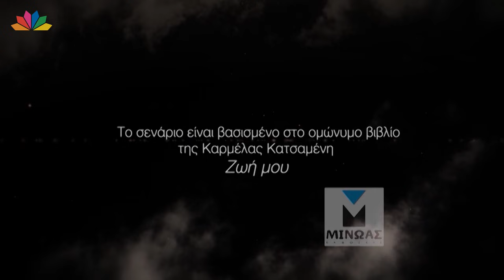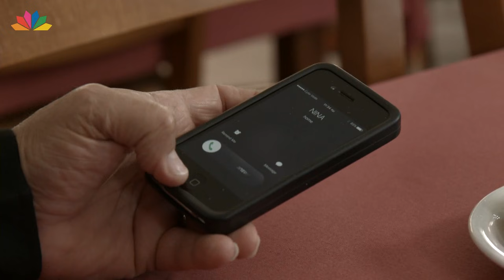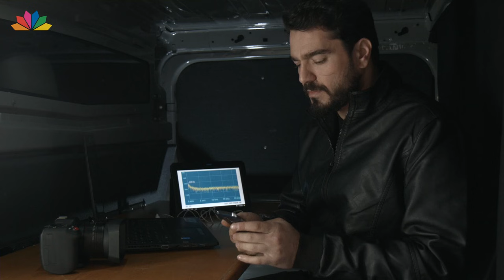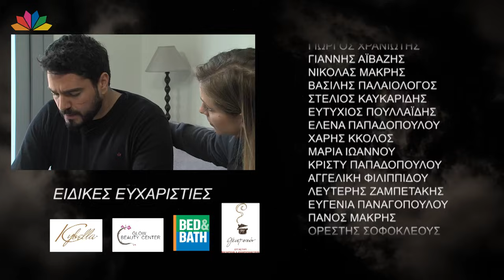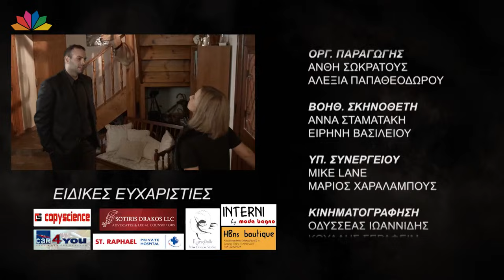"Ζωή μου..." - Επεισόδιο 96 - HD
"Ζωή μου..." - Επεισόδιο 96 - Πρώτη μετάδοση: 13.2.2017

Η Στέλλα είναι πολύ αναστατωμένη με τα στοιχεία που έχει στα χέρια της εναντίον του Ηλία, αφού καταλαβαίνει ότι είναι παρά πολύ σοβαρά κι αναρωτιέται πως τα βρήκε όλα αυτά η Μαρία. Ειδοποιεί τον Κώστα, τη Δήμητρα αλλά και τον Γιάννη ότι πρέπει να βρεθούν επειγόντως. Ο Φώτης δεν μπορεί να σταματήσει να σκέφτεται ότι ο Θέμης είναι γιος του, αλλά ούτε τα λόγια του Θέμη, ότι εκείνον έβλεπε πάντα ως πατέρα του. Η Λένα πετάει από την χαρά της, που όλα πάνε καλά με τον Πάνο και η Σούλα δεν την απειλεί πια. Ο Μάνος, πριν πάρει το χαπάκι για να αυτοκτονήσει αφού αισθάνεται ότι έχει χάσει τα πάντα, γράφει ένα γράμμα στην κόρη του που της ανοίγει την καρδιά του. Ο Φώτης παρακολουθεί τον Θέμη από μακριά, παλεύοντας με τον εαυτό του, για το αν πρέπει ή όχι να του μιλήσει. Ο Γιάννης διαβεβαιώνει τον Μάνο ότι για ό,τι χρειαστεί η μητέρα του και η κόρη του, θα είναι δίπλα τους, αλλά του εκφράζει την απογοήτευσή του για τη συμπεριφορά του και τις πράξεις του. Η Μάνια πιέζει τον Ηλία να της δώσει τα λεφτά, αλλά εκείνος συνεχίζει να αρνείται κι εκείνη, θέλοντας να τον εκδικηθεί, στέλνει το άρθρο που θα τον καταστρέψει για τύπωμα. Η Δήμητρα, ο Κώστας και η Ζωή, περνάνε ευτυχισμένες οικογενειακές στιγμές, ενώ ο Φώτης τσακώνεται με τη Νίνα και για πρώτη φορά βλέπει ποια πραγματικά είναι. Ο Αλέξανδρος λέει στον Αντώνη πόσο ευτυχισμένος είναι που έχει τη Στέλλα, ενώ ο Αντώνης ομολογεί ότι ανησυχεί με την ξαφνική αλλαγή της Αννίτας απέναντί του. Η Στέλλα αποκαλύπτει στη Δήμητρα, τον Κώστα και τον Γιάννη τα στοιχεία που έλαβε από τη Μαρία για τον Ηλία και βάζουν όλοι μαζί να ακούσουν ένα dvd. Εκεί ακούνε τη Μαρία να τους εξιστορεί όλη την αλήθεια για τη Ζωή και να τους αποκαλύπτει ότι ο Ηλίας Δρούσης την βίασε και η κόρη της είναι αποτέλεσμα αυτού του βιασμού! Την ίδια στιγμή ο Πάνος, που παρακολουθεί τα πάντα, ειδοποιεί ότι τα στοιχεία τα έχει η Στέλλα στα χέρια της και παίρνει εντολή να τα πάρει πάση θυσία. Τα ίδια αντίγραφα φτάνουν και στον Ηλία και στη Νίνα, όπου μαθαίνουν κι αυτοί την αλήθεια για την πραγματική ταυτότητα της Ζωής…

ΣΕΝΑΡΙΟ: Έλενα Χριστοφόρου, Καρμέλα Κατσαμένη
ΣΥΜΒΟΥΛΟΣ ΣΕΝΑΡΙΟΥ: Ντέλα Φώσκολου
ΣΚΗΝΟΘΕΤΙΚΗ ΕΠΙΜΕΛΕΙΑ: Βάσος Βάσου

Το σενάριο της σειράς βασίζεται στο νέο, ομώνυμο βιβλίο της Καρμέλας Κατσαμένη.